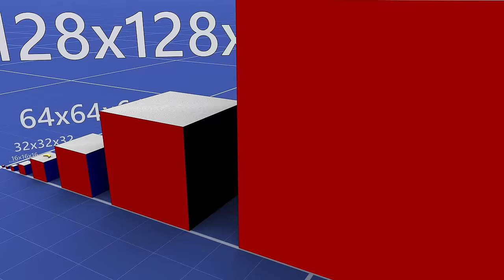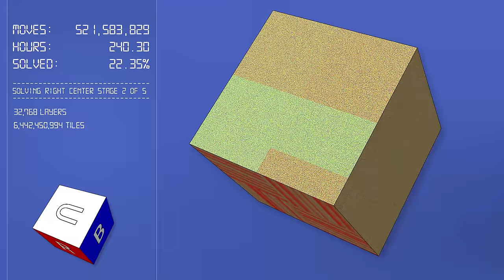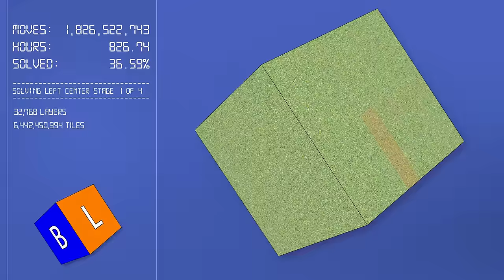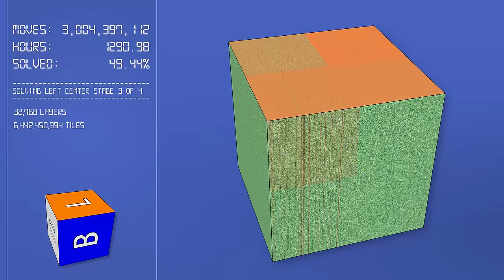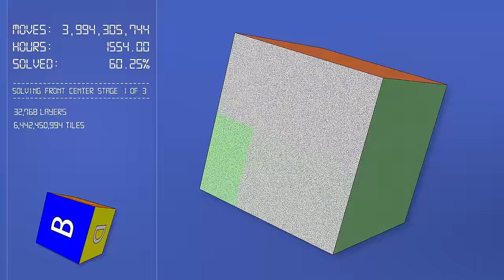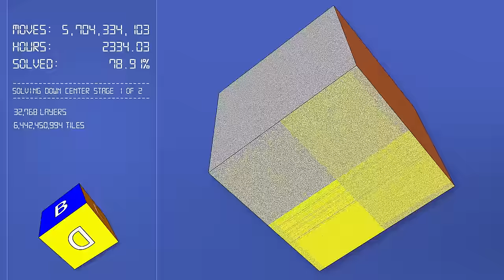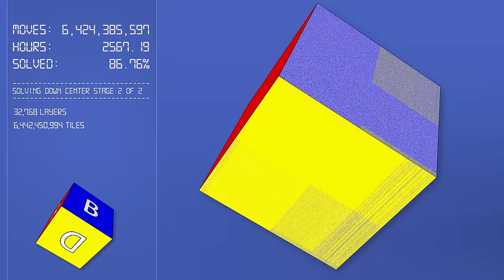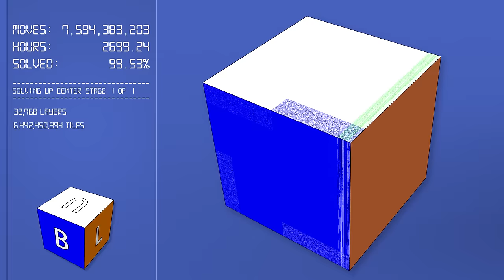Large Scale Rubik's Cube Simulation - Solving 32768 Layers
6,442,450,944 tiles
2706.16 hours

Each face is exactly 2^30 tiles, equivalent to a 1 gigapixel image. Here is a link to a full size (2x zoomed) image of the front face.

The grid size in the scales animation is 1m for the small squares and 10m for the large. The cube is 622m in each dimension (based a 3x3 cube being 57mm)

The solver is a single threaded 64 bit application written in c++. The source code has been posted to GitHub If anyone is interested in a challenge, the application is capable of solving up to a 65,536 layered cube but I predict it will take around 2 years to complete and require just over 24gb of ram. The app is capable of saving its state every few hours in case a reboot is necessary. I'm fairly certain it's not possible to make this app multi-threaded since there is no reasonable way to break the problem into sub problems that can be distributed; imagine 2 people trying to solve a cube at the same time.

The algorithm I used is explained in more detail the GitHub readme. In short, it solves centers then corners then edges and uses a very efficient commutator that can move many tiles at once. The edges and corners are brute force solved (there is a lot of room for improvement there).

I ran this simulation on an 8700k @ 5ghz and it took a total of 2706.16 hours to complete and generated over 500gb of image data. I set it to export a set of images for each face about every 150,000 moves. Unfortunately there aren't enough pixels in a 4k video to show every tile on the cube so I had the app export 4-megapixel images for each face and frame of the animation (each face actually contains exactly 1 gigapixel). Those 6 image sequences were used to texture a cube for the final render. In addition the app exports some statistics to a log file which was used to generate the stats in the final video.

The zoom-out sequence nearly broke my machine. I generated 3 full size images (front, top, and right) and used it to texture a 3d cube then moved the camera extremely close. I used an s-curve function for the motion of the camera.

Note: rotations of 2 were counted as single move in the stats.